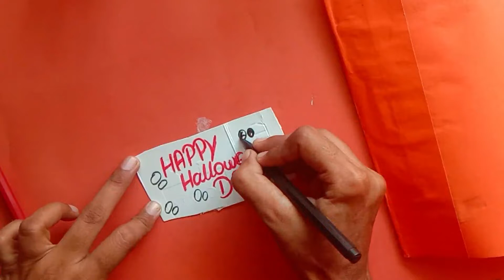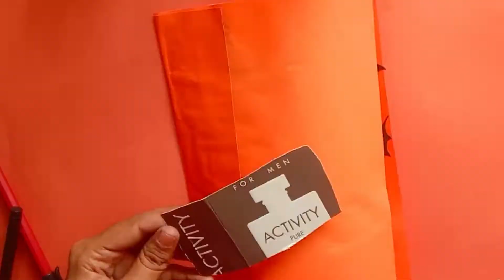DIY Pop Up Card for Halloween Day | Halloween paper crafts for kids | hania craft ideas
Hello Everyone!

In this video I am showing easy diy Halloween Day card  |  handmade Halloween Day  gift| handmade gift ideas. This cute halloween day gift are easy to make even in holiydays. This card ideas require only things easily available at home. Hope you enjoy this card ideas.

 If you liked this Halloween day gift  then give us your feedback in comments.